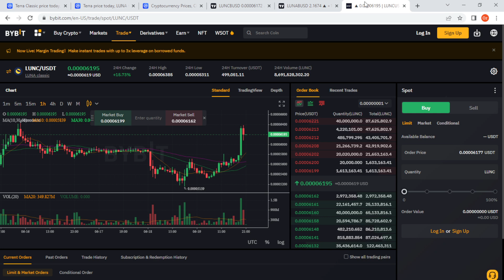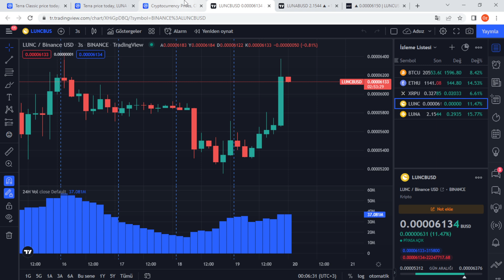TERRA LUNA LUNC ve Yeni LUNA da Hızlı Fiyat Düzeltmesi!Ünlü Analistten LUNA ve Ethereum Tahminleri !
2018 yılında kurulan Terra, merkeziyetsiz kripto para birimlerinin sahip olduğu özgürlüğü, dolar ve lira gibi itibari para birimlerinin istikrarı ile birleştirmeyi amaçlayan bir Blockchain ağıdır. Blok zinciri, bu amaç doğrultusunda merkeziyetsiz stabil coinler üretmektedir. Stabil coinler, değeri gerçek dünyadaki bir fiat para birimine bağlı olan dijital varlıklardır. Ağın terraUSD (UST) isimli merkeziyetsiz, ABD dolarına endeksli bir stabil coin’i bulunur. Blok zincirinin yerel kripto para birimi ise LUNA’dır.